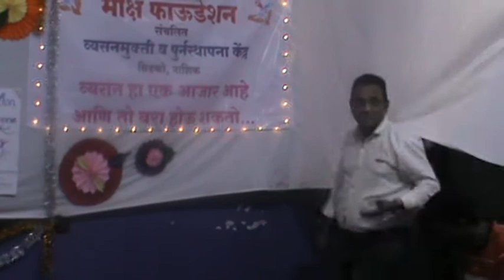2021 new year celebration dramas ( moksh foundation)